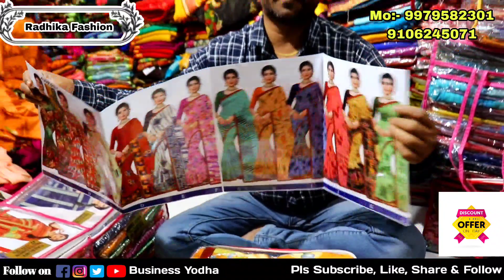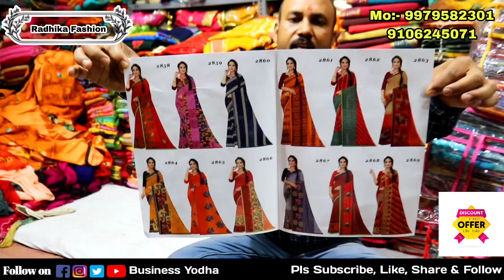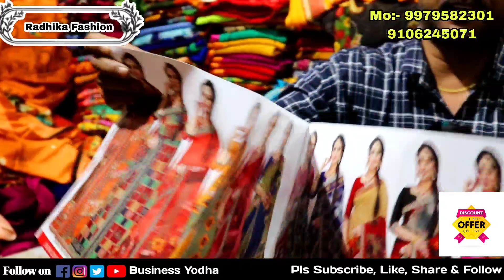Designer saree Wale Ashok Bhai | Surat Saree Market Ki Jaani Mani Dukaan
Radhika Fashion
Add - 1011-A-105, Shree Rohit A/c. Market, Near Hriom Mrket, Ring Road Surat - 395002

असली मुनाफे वाली साड़ी, लोट वाली सड़ियां यहां से लो | Surat Saree Wholesale Market

कोरोना वायरस
surat th
cheapest saree market in bangalore,
cheapes